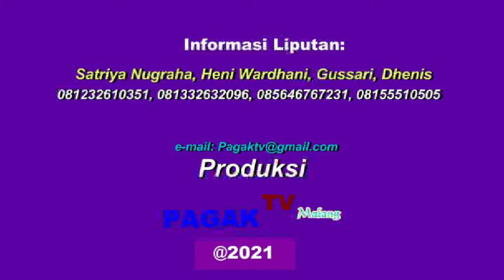*PAGAK TV Malang * DUNIA ENTERTAINMENT " PENGAMEN JALANAN " LIA HALIZA JAKARTA